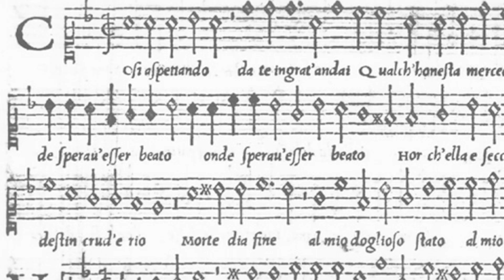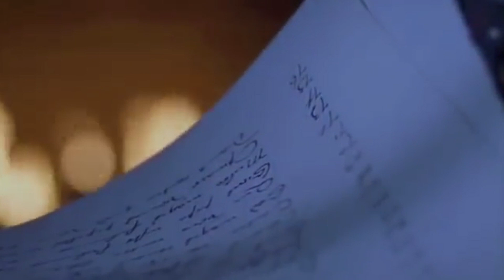Segreti napoletani: il tradimento e l'assassinio di Maria d'Avalos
Diretto da Andrea Ruberto, con Marco Perillo